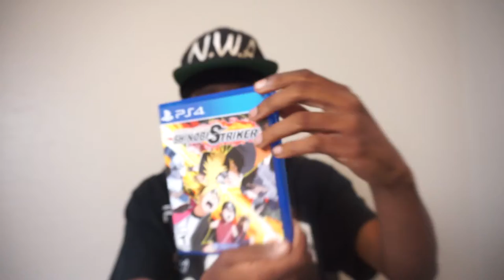Naruto to Boruto: Shinobi Striker - UNBOXING [1080P FPS]